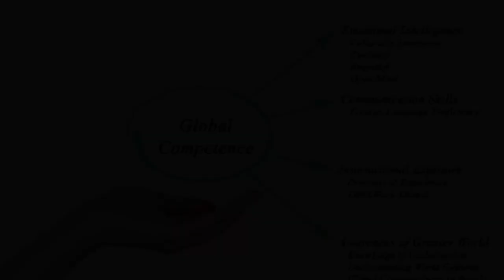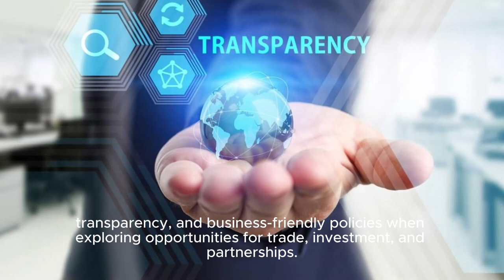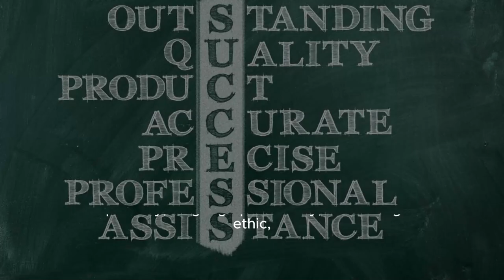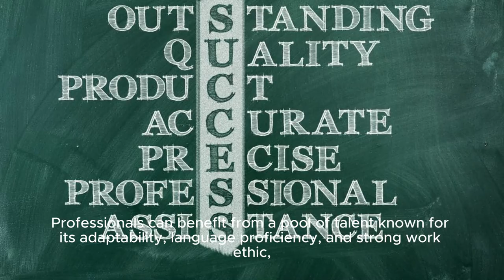Traveling to Finland and all its advantages.